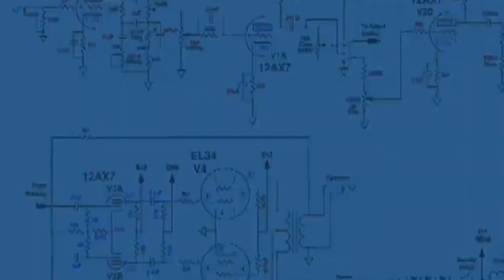दुनिया की सबसे अनोखी घटना myths ! | The airplane land on truck | Plane landing on pickup 2014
Hello Friends the Airplane land On pickup  ke bre bat karne wale hai To video pasand Aaye to like karna